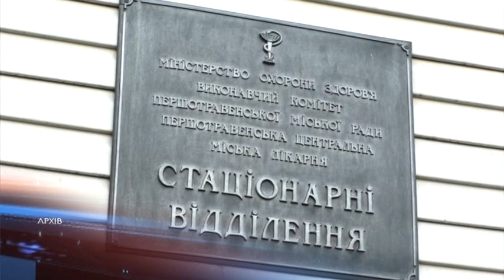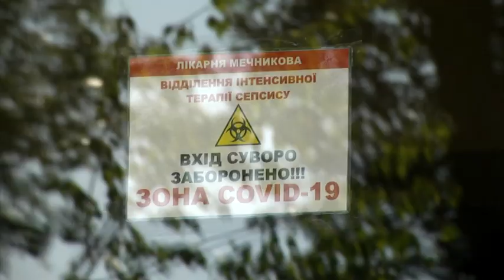З лікарні Мечникова виписали першу пацієнтку, що подолала коронавірус